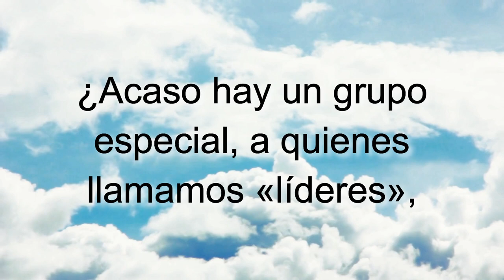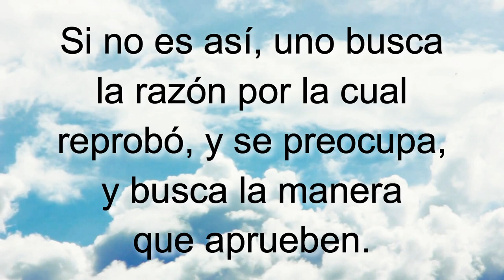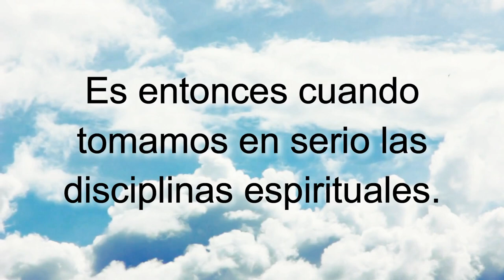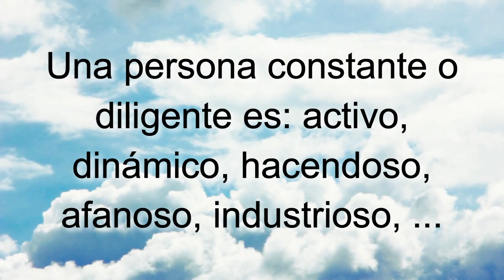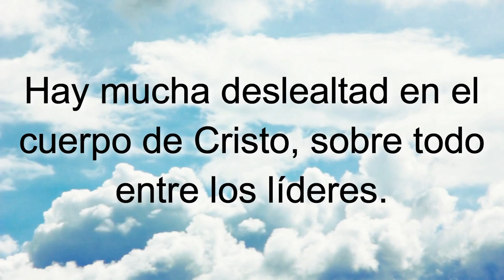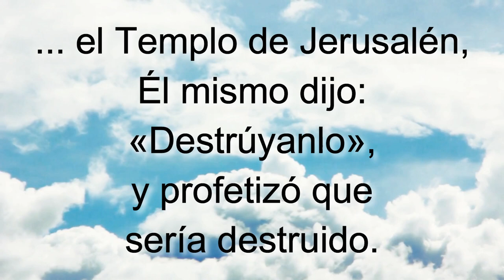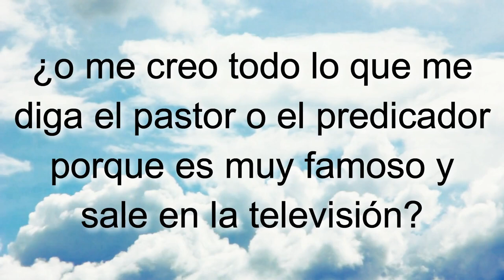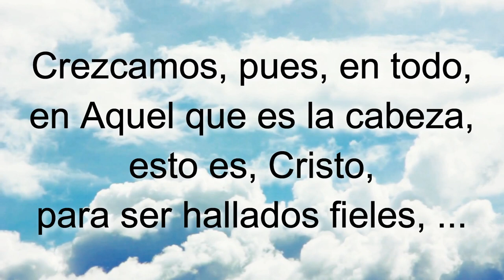D99 El trabajo y la obra del ministerio EXPLICADO Módulos EAJ M10L2 Jesucristo MODULO 10 LECCION 2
INDICACIONES PARA EL INSTRUCTOR:

A fin de estar bien preparado para impartir esta lección utilizando el video "D99 El trabajo y la obra del ministerio INSTRUCTOR":

1. MIRA este video para tomar ideas de las respuestas a las preguntas y explicaciones que tendrás que dar (toma notas y agrega ilustraciones, experiencias, testimonios personales, etc.)

2. Imprime la LECCIÓN EN PDF, RELLENA los espacios en blanco a medida que ves el video y REALIZA las tareas al final (enlace al final).

3. RESUELVE el FORMULARIO EN LÍNEA.

Subiendo...

Subiendo...

Descargar video en MP4 desde Google Drive:
Subiendo ...